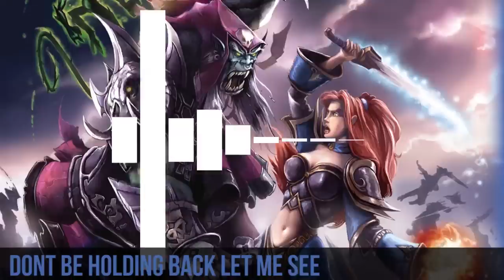World of Warcraft Rap - Battleground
Here's a World of Warcraft rap, inspired by the PvP battlegrounds. Thank you Sharm for the opportunity to collab with you!